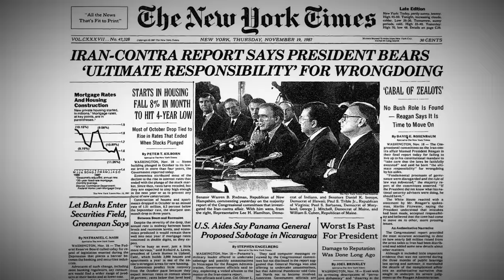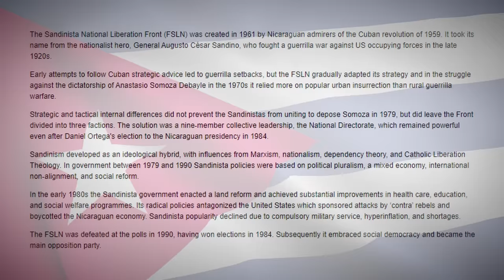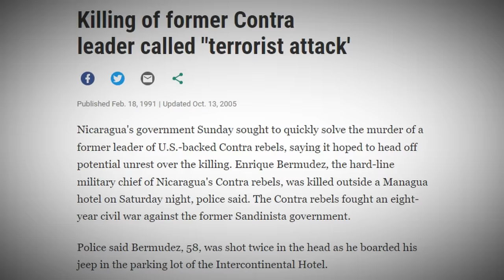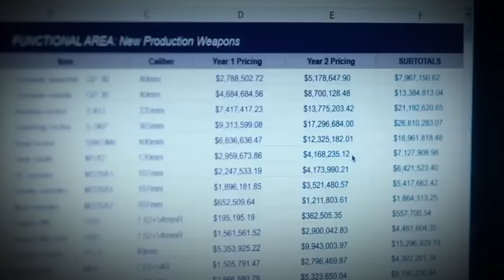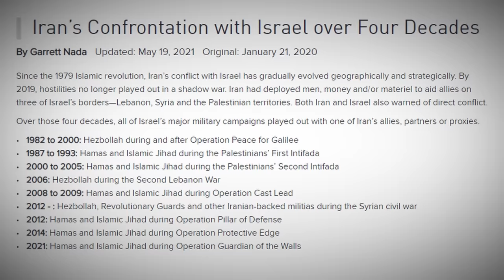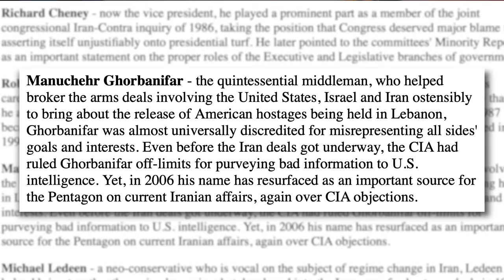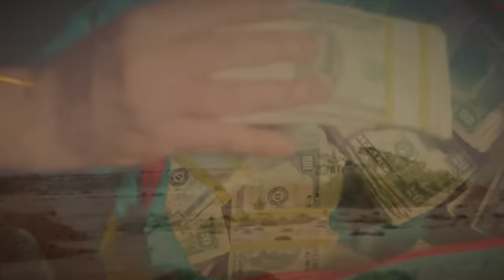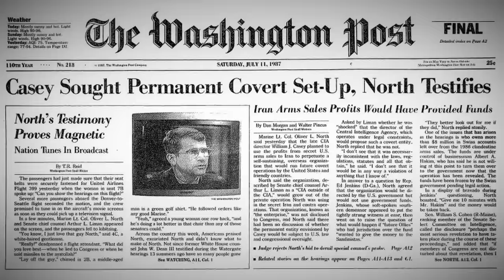How The US Sold Drugs to Fund an Illegal War (And Got Away With It)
I'm Dantavius, and this is The Biggest Scandal in US History (That Everyone Forgot About). I'm talking of course about the Iran Contra Scandal aka the Iran Contra Affair. Starring Ronald Reagan, Oliver North, and others. Fun Stuff.

Time Stamps:
0:00 - Intro
0:36 - Paying Bills
2:11 - The Conspiracy
13:25 - The Aftermath